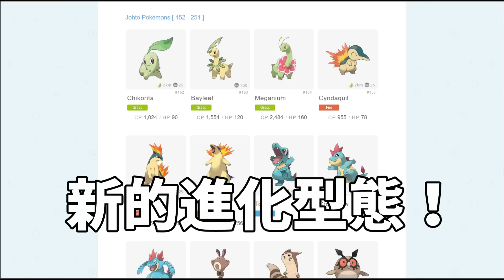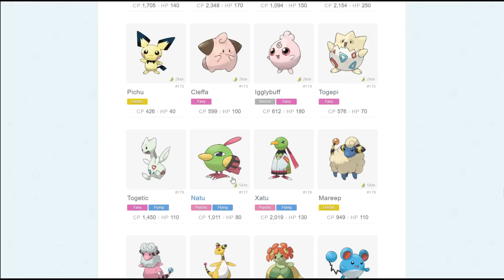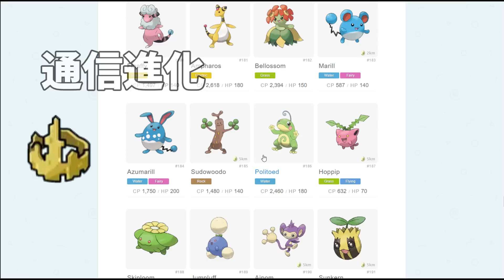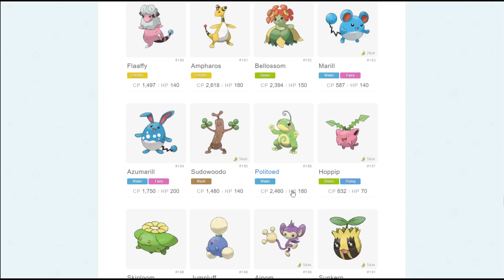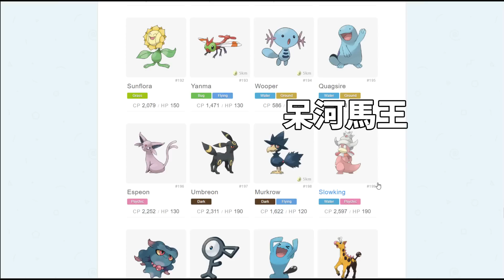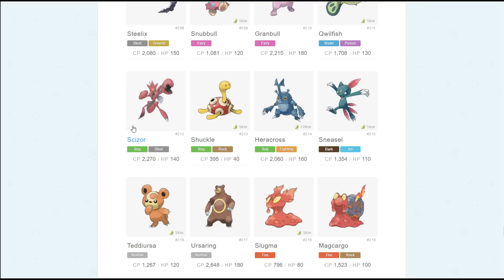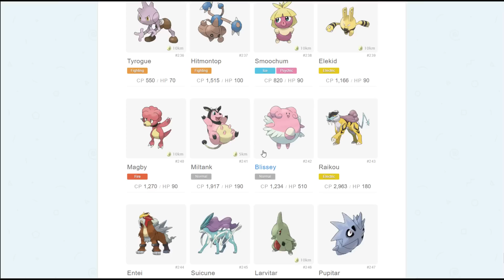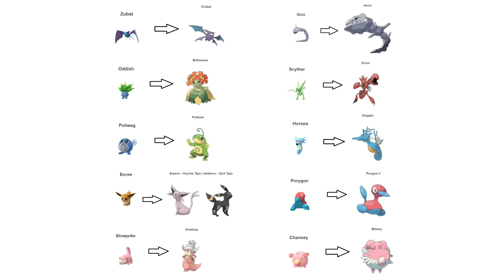【Pokemon GO】10隻能全新進化的神奇寶貝 ➤精靈寶可夢GO #41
未來第二世代金銀版實裝之後，現有的神奇寶貝其中十隻還能特別進化哦！
錄影程式：OBS
環境系統：WIN10
後製軟體：PowerDirector
音樂來源：ポケットモンスターOST
圖片版權：ポケットモンスター
(正式CP也許還會更動)
神奇寶貝
口袋怪獸
ポケモン
ポケットモンスター
Pokemon GO
精靈寶可夢GO
第二世代
金銀版
心金魂銀
通信進化
進化之石